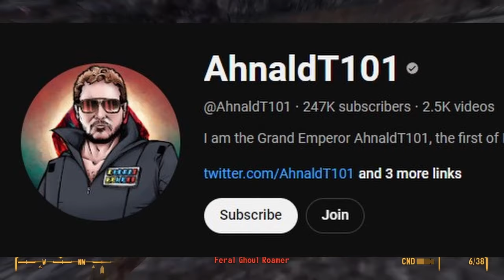Roasted - Fallout: New Vegas